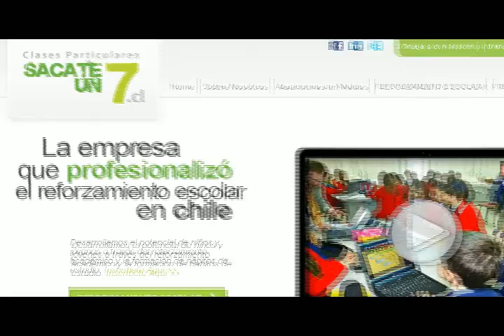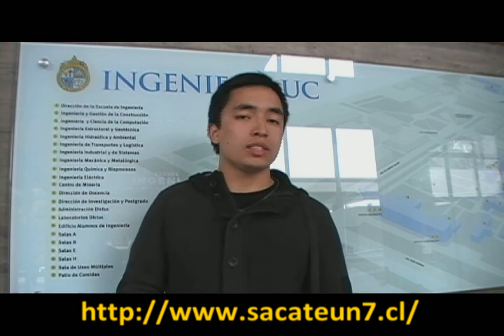Mauricio Chiong, fundador de Sácate un 7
Mauricio Chiong, alumno de Ingeniería UC fundó la primera empresa de clases particulares en Chile. ¿Quieres saber cómo empezó este emprendimiento y cuáles son sus increíbles proyecciones? Revisa el siguiente video.